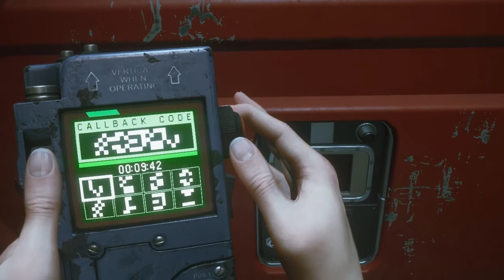Alien Isolation Mod - Twin Mod Mission 15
A second Alien on mission 15 but with limited gameplay value only on Primary Care Floor. Nevertheless i saw a lets player frequently dying there against only a single one.
I did the whole part for demonstration, it's short and not very challenging even on hard, if you move a bit quicker than i did you won't have to use the flamethrower at all.

Checkpoints to use after loading original mission 15
- Checkpoint No.5 on Scimed Transit
- Checkpoint No.1 on Staff Entrance
- Checkpoint No.4 on Staff Entrance